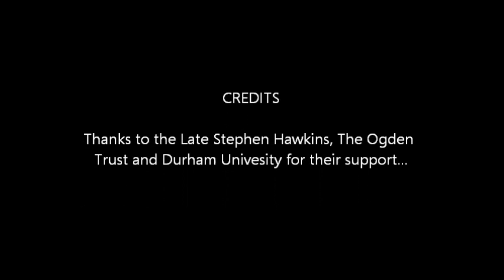spacecamp2019 the movie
We held our first ever 'Space Camp ' on March 14th 2019. Pupils returned to school at 6pm to enjoy a feast of exciting activities and star gazing.